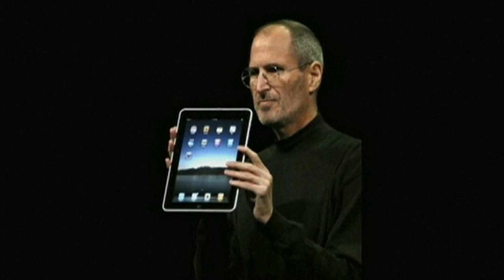Alan Sugar: Steve Jobs 'was a techno-marketing genius'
Lord Sugar says the Apple co-founder will be remembered alongside the likes of Thomas Edison.